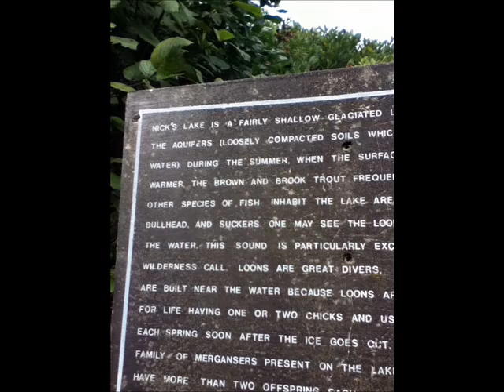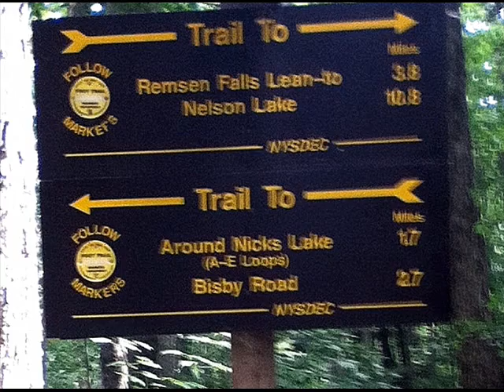Nick's Lake 8 19 12